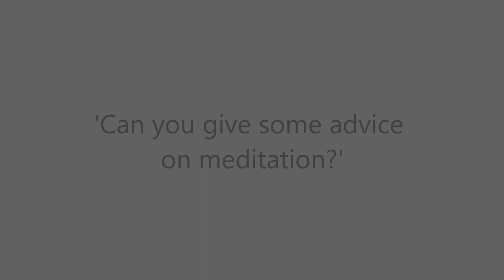How do I Practice MEDITATION? Adam Mizner EXPLAINS What Meditation Is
Meditation is a popular topic. Many people around the world want to practice meditation for spiritual growth, mental health, manage stress, improve relationships and increase general wellbeing and even to improve mental and physical performance. But what is it to meditate? How do I meditate? What is an effective meditation practice like? There is so much conflicting information out there on how to meditate. Meditation and mindfulness has become buzzwords and authentic meditation technology is getting a bit harder to come across, amongst all the noise. Meditation in some areas have become a superficial recreational practice that doesn't yield much of the promised results. Adam Mizner, a long term, dedicated and highly experienced meditator and a teacher explains what meditation is an how one can truly meditate. Is your meditation practice consistent with what is explained? Would you like to try an authentic system of meditation with proven results?

Learn more about the nature of the mind, meditation, mindfulness and spirituality with Adam Mizer! Explore the  DiscoverMind Youtube playlist at:

Follow Heaven Man Earth on Facebook!

Pick up some official HME merch!